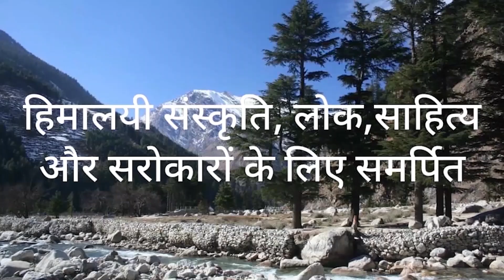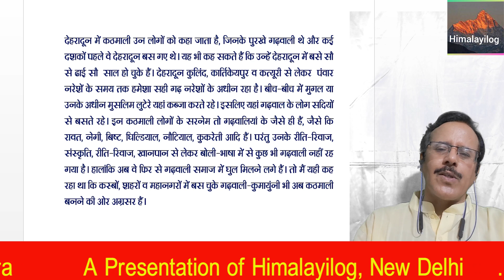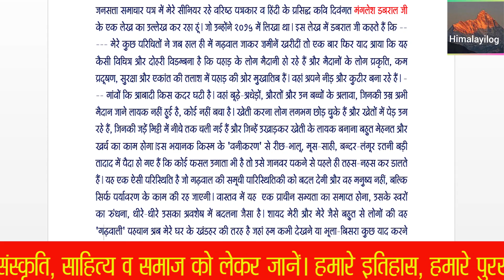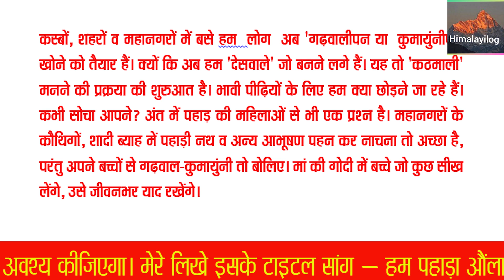देहरादून आकार ‘कठमाली’ हो रहे हैं उत्तराखंडी । Kathamali of UK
अपनी संस्कृति व भाषा छोड़ने की होड़ में जुटा उत्तराखंडी समाज
कठमाली होता जा रहा है उत्तराखंडी समाज
E- mail- drhclakhera@gmail. Com
यूट्यूब चैनल संपादकीय न्यूज
देहरादून में कठमाली उन लोगों को कहा जाता है, जिनके पुरखे गढ़वाली थे और कई दशकों पहले वे देहरादून बस गए थे। यह भी कह सकते हैं कि उन्हें देहरादून में बसे सौ से ढाई सौ  साल हो चुके हैं। देहरादून कुलिंद, कार्तिकेयपुर व कत्यूरी से लेकर  पंवार नरेशें के समय तक हमेशा सही गढ़ नरेशों के अधीन रहा है। बीच-बीच में मुगल या उनके अधीन मुसलिम लुटेरे यहां कब्जा करते रहे। इसलिए यहां गढ़वाल के लोग सदियों से बसते रहे। इन कठमाली लोगों के सरनेम तो गढ़वालियां के जैसे ही हैं, जैसे कि रावत, नेगी, बिष्ट, घिल्डियाल, नौटियाल, कुकरेती आदि हैं। परंतु उनके रीति-रिवाज, संस्कृति, रीति-रिवाज, खानपान से लेकर बोली-भाषा में से कुछ भी गढ़वाली नहीं रह गया है। हालांकि अब वे फिर से गढ़वाली समाज में घुल मिलने लगे हैं। तो मैं यही कह रहा था कि कस्बों, शहरों व महानगरों में बस चुके गढ़वाली-कुमायुंनी भी अब कठमाली बनने की ओर अग्रसर हैं।
आप लोगों को प्रसिद्ध गायक नरेन्द्र सिंह नेगी जी के एक गीत की याद दिला दे रहा हूं, जिसके बोल हैं --- मुझको पहाड़ी-पहाड़ी मत बोलो, मैं देहरादूनवाला हूं। जी हां, कठमाली बनने की ओर अग्रसर उत्तराखंड के लोग अब गढ़वाली या कुमायुंनी से ज्यादा, दिल्लीवाले, मुंबईवाले, लखनऊवाले, चंडीगढ़ वाले, देहरादून वाले, श्रीनगरवाले, कोटद्वार वाले, हल्दवानी वाले, नैनीताल वाले आदि होते जा रहे हैं। गांवों को छोड़कर आसपास के कस्बों या महानगरों में बसने की होड़ चल रही है। देश –दुनिया के अन्य शहरों की बात तो दूर अब उत्तराखंड के कस्बों, शहरों में बस चुके लोगों में अपनी संस्कृति, रीति-रिवाज, खानपान से लेकर बोली-भाषा को छोड़ने की पहाड़ में मची है। अब न कोई ब्वेई ईजा कह रहा है, न काकी,बोडी, न मामा-मामी। अब रिश्तों में भी सभी अंकल-आंटी हो गए हैं।

himalayilog I The Channel of Himalayi People.
हिमालयी संस्कृति, लोक, साहित्य और सरोकारों का चैनल--- Himalayilog - हिमालयीलोग
Facebook Page -Himalayilog channel हिमालयीलोग चैनल
जय हिमालय,   जय भारत, हिमालयी लोग वेबसाइट के बाद अब यू ट्यूब चैनल भी आपके सामने है. पिछले 13 वर्षों से हिमालयी लोग वेबसाइट के माध्यम से हम हिमालयी संस्कृति को देश-दुनिया के सामने रखते आ रहे हैं. अब हिमालयीलोग चैनल के माध्यम से हिमालयी लोगों की आवाज, संस्कृति, इतिहास आदि को अत्याधुनिक प्रौद्योगिकी के माध्यम से देश-दुनिया तक हम पहुंचा रहे हैं. हम चाहते हैं यह यूट्यूब चैनल हिमालयी लोगों की आवाज बने। ऐसी आवाज जिसे देश-दुनिया गंभीरता से सुनें।यही नहीं, हम चाहते हैं कि देश-दुनिया भी हिमालयी संस्कृति, साहित्य व समाज को लेकर जानें। हमारे इतिहास, हमारे पुरखों के बारे में भी जानें। हमें भारत के इतिहास में हिस्सेदारी चाहिए. हमारा इतिहास देश के इतिहास की पुस्तकों में होना चाहिए.